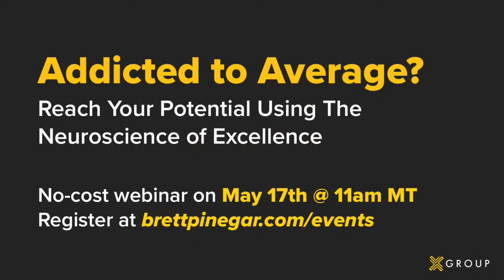8: Brock Blake, CEO of Lendio, on Pivots, How His Motivation Has Changed, and Living Intentionally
Brock Blake is the CEO of Lendio. Lendio is a small business loan marketplace, where business owner fills out one application, and gets access to about 75 lenders on our platform, and can comparison show, and choose the loan that is best for them.

I love their mission of fueling the American Dream.

During our conversation we discuss:

How the business pivoted and evolved the business to the place it is today.
How team members share customer stories to inspire each other.
What they did when they received a “bad” customer review to turn things around.
Increase the pace of change and winning by failing faster.
Where he gets his motivation and drive from and how that has changed over time.
The intentionality he brings to his life and work.
How he took on the challenge of being a great CEO and a great dad.
Books he is reading and much more.
Books Brock recommends:

High Performance Habits: How Extraordinary People Become That Way by Brendan Burchard
The Art of Storytelling: Easy Steps to Presenting an Unforgettable Story by John Walsh
The best ways to connect with Brock are: